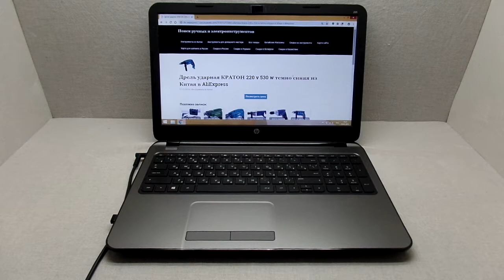Дрель ударная КРАТОН 220 v 530 w темно синяя из Китая в AliExpress